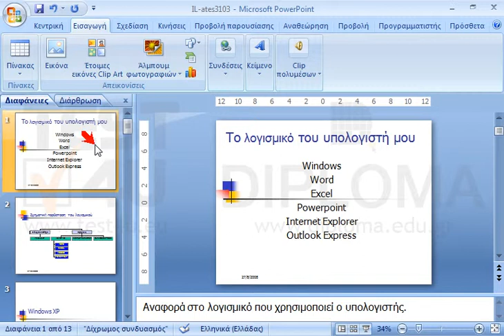Εφαρμόστε αυτόματη ημερομηνία για όλες τις διαφάνειες και στη συνέχεια αυτόματη αρίθμηση μόνο...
Εφαρμόστε αυτόματη ημερομηνία για όλες τις διαφάνειες και στη συνέχεια αυτόματη αρίθμηση μόνο στην πρώτη διαφάνεια.

77-422 Microsoft Office Specialist Powerpoint Core 2013 - Ελληνική έκδοση